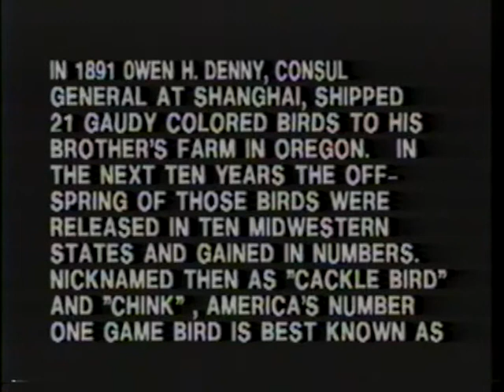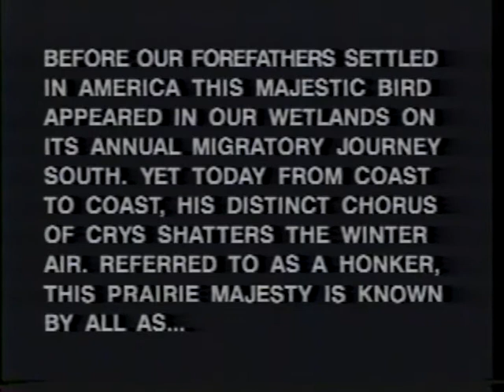PHEASANT & GEESE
並外れた芸術性とニホンキジを得意とする実猟系エルフューポインターの開発と研究を１９６８年頃から行っています。
２０１０年１２月２日米国エルフュー犬舎よりElhew Jake(牡)とElhew Midge(牝)を輸入しエルフュー系の存続と啓蒙活動を行っています。